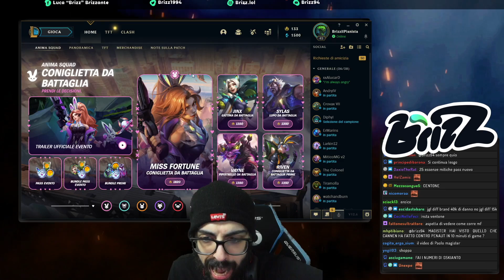Reazione Primo Appuntamento di Paolo Cannone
De Ha ragione Paolo...

Vuoi performare sempre al top? Acquista il mio gaming booster di LevlUp sconto 2x1 con il codice "Brizz2"
Vuoi sederti come il Magister? SCONTO DEL 10% CON IL CODICE ANC, SIEDITI VICINO A ME E ANDIAMO A STOMPARE I MAIALI